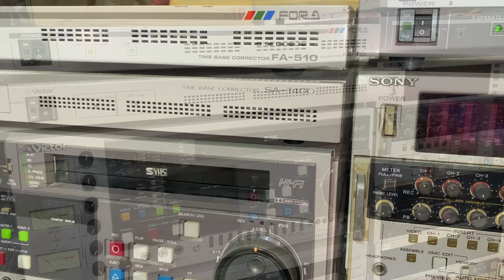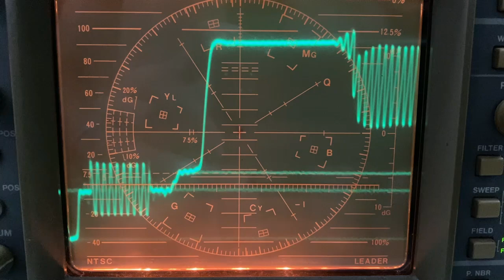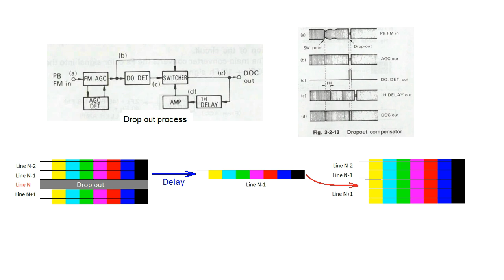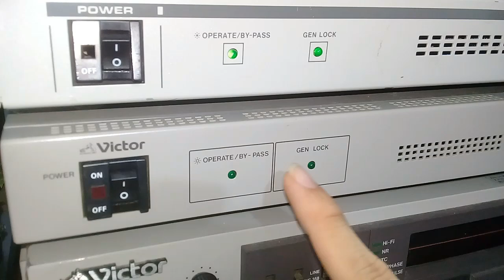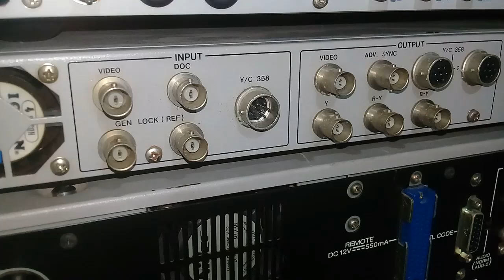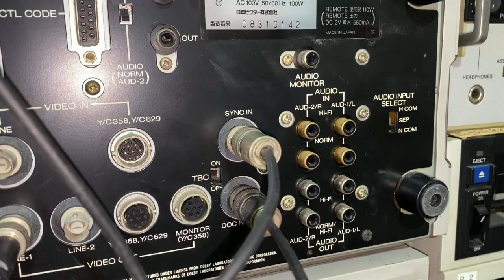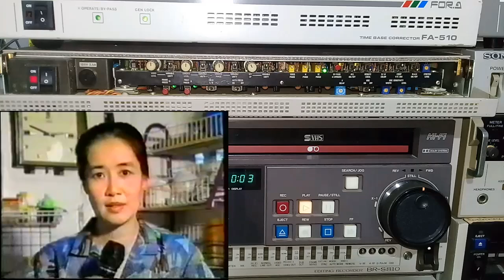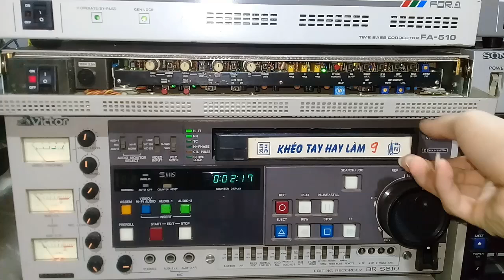Digital Time Base Corrector for VTR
Thiết bị TBC cho các đầu video analog
External digital TBC for VTR
Victor/JVC SA-T400 , FOR.A FA-510 , FOR.A FA-310